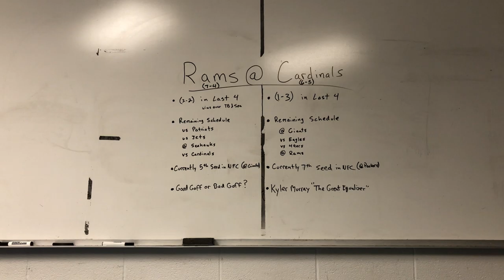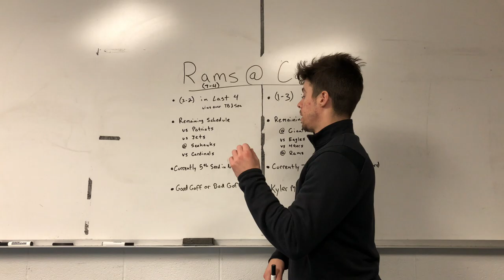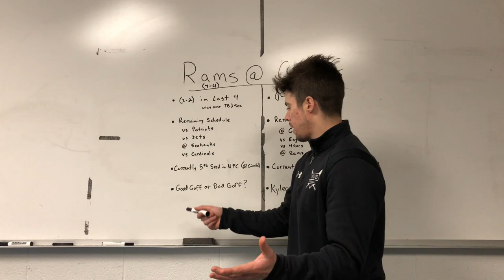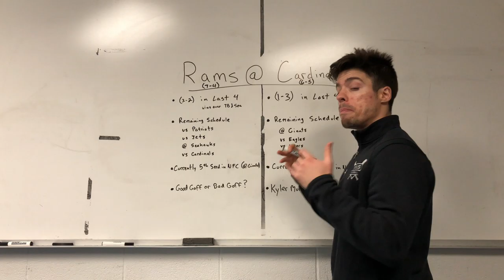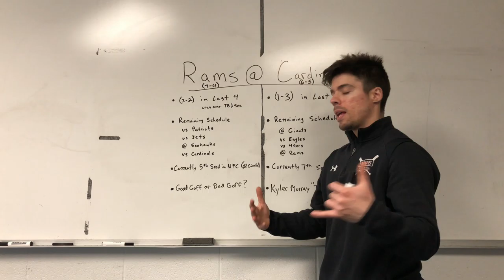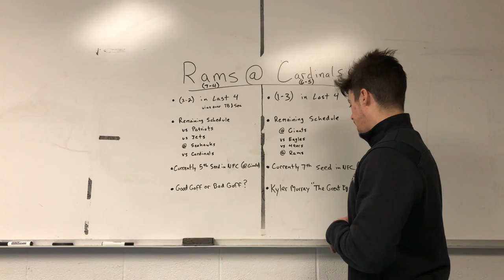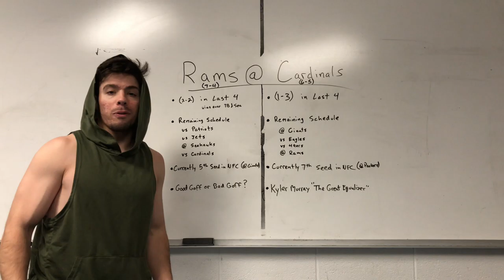LA Rams vs Arizona Cardinals Preview | Playoff Implications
Week 13 of the NFL provides us with a lot of non-interesting matchups but we do have one in the NFC West when the LA Rams travel to Arizona to take on Kyler Murray and the Cardinals. If the season ended today, both of these teams would be in the playoffs but with 4 games to go after this week, this is a very important matchup for both.

Sometimes We Tik Tok!!!
 You can find us @choop_sports there!